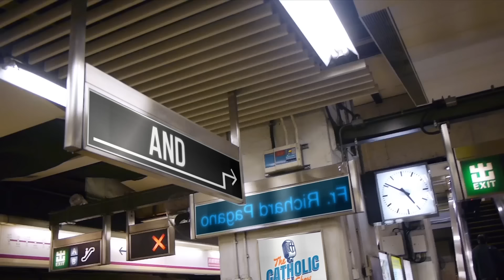Reacting To Joe Rogan On Catholicism | The Catholic Talk Show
In this episode of The Catholic Talk Show, Ryan & Ryan react to anti-Catholic comments from influential comedians and podcasters Joe Rogan & Bill Burr.

Episode 272:
In this episode, we will discuss:
• Reacting To Anti-Catholicism
• Is This Impacting Faith & Religion?
• Should Catholics Watch This Kind Of Content?

🔴 ► Become A YouTube Catholic Talk Show Super Viewer!
Get early access to videos, custom badges and emojis, priority responses on live videos and more!